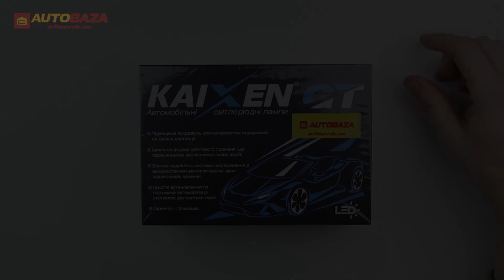LED лампа KAIXEN GT H7 6000K 4500Lm 50W